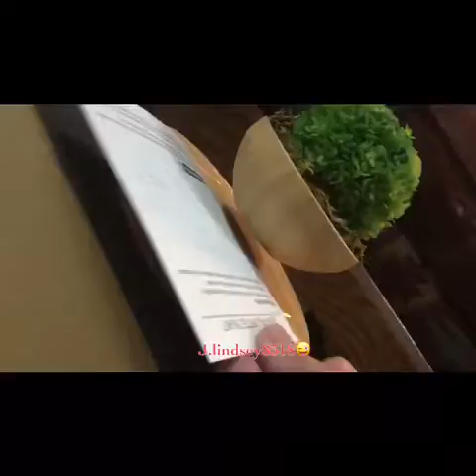Pathonor LED Levitating Air Bonzai Pot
LED Levitating Air Bonsai Pot - Pathonor Magnetic Levitation Suspension Flower Floating Pot Potted Plant for Home Office Decor - Christmas Gift Option